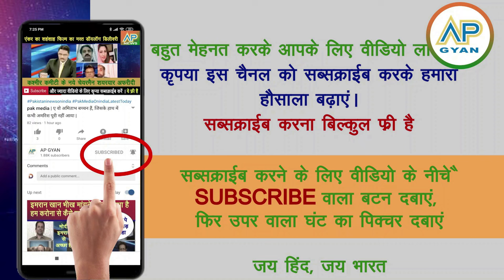Pakistan shocked: Farooq Abdulla ka Kashmir pe bayan, pak ko joota khol maara | pak media